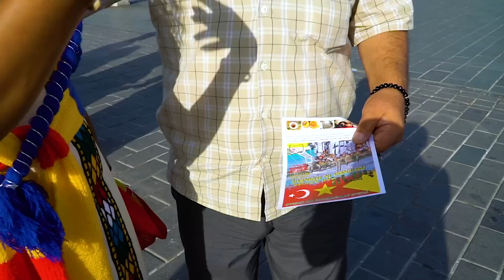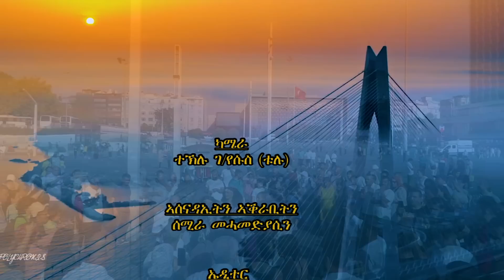ኣከባብራ በዓል ኣሸንዳ ኣብ ኢስታንቡል - Ashenda in Istanbul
This channel is more of music, videos, drama and movies which helps people to entertain and learn many things that has no limits. subscribe our channel to be partner with us.